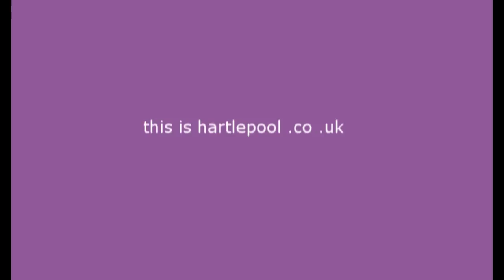Bombardment of Hartlepool - In pictures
Hartlepool became the first place on mainland Britain to be bombed by the Germans.